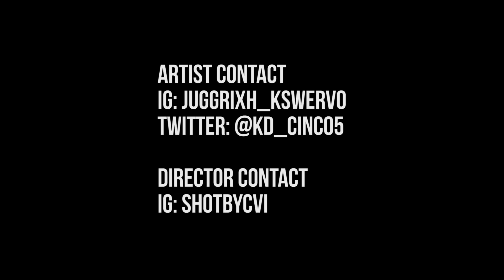JuggRixh KSwervo - Another One (Official Music Video)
Official music video for JuggRixh KSwervo's "Another One"

Director Contact
IG & twitter: ShotByCVI